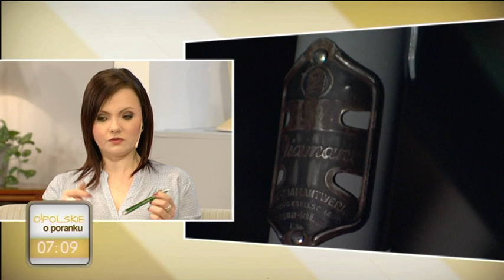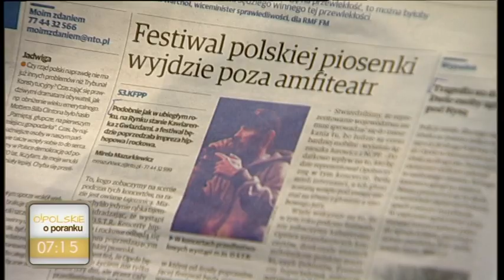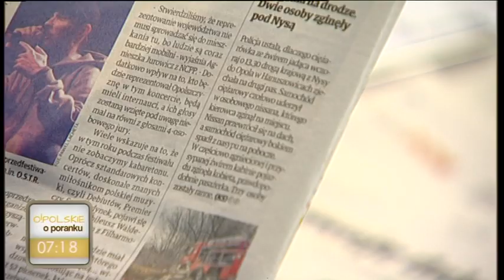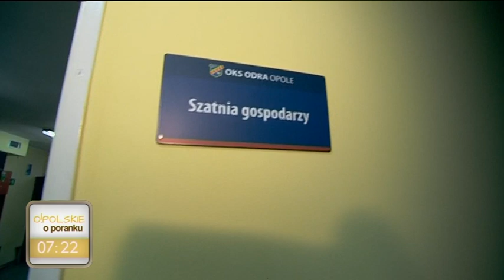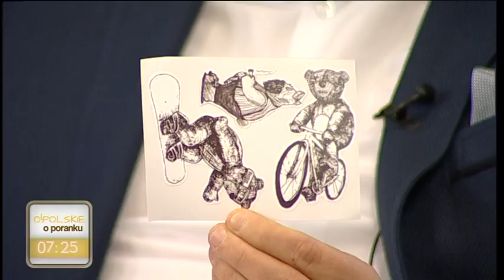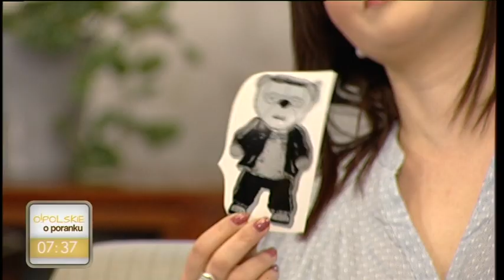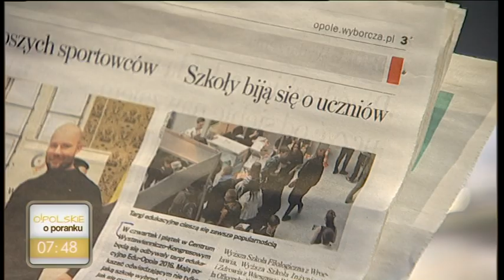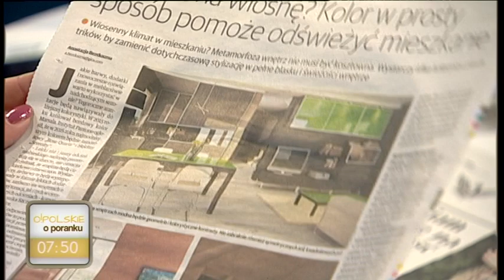O!polskie o poranku - 9 marca 2016